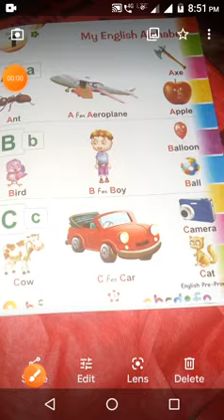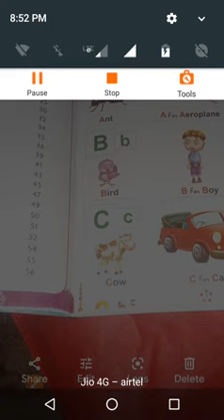PATLIPUTRA CENTRAL SCHOOL BY-RAJEEV KUMAR Parbatta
class nursery subject English